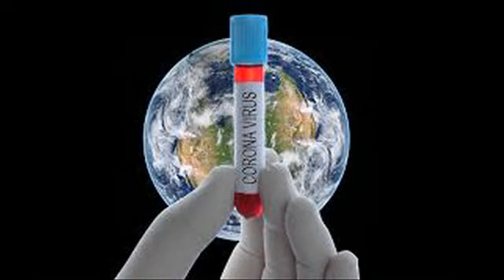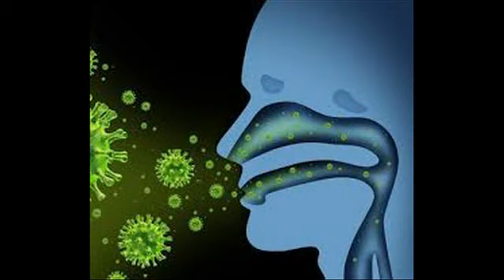Coronavirus Covid 19 New Problems with Asymptomatic Cases|corona virus updates\telugu info media